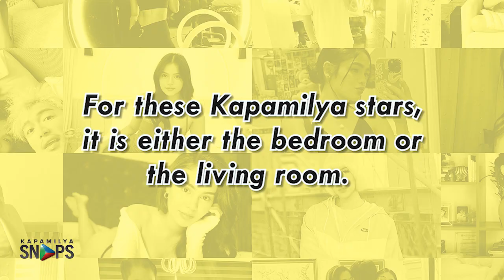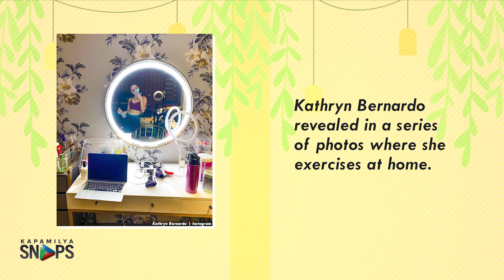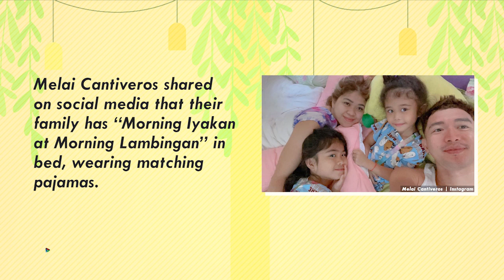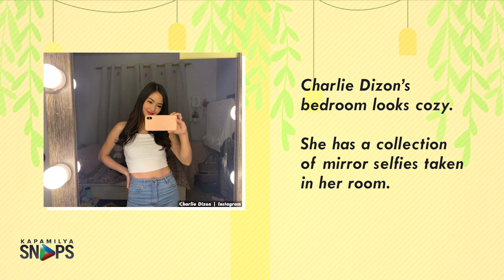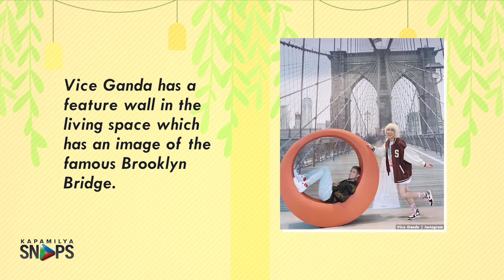Take a look inside the houses and mansions of your favorite Celebrities | Kapamilya Snaps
Take a look inside the houses and mansions of your favorite Celebrities.